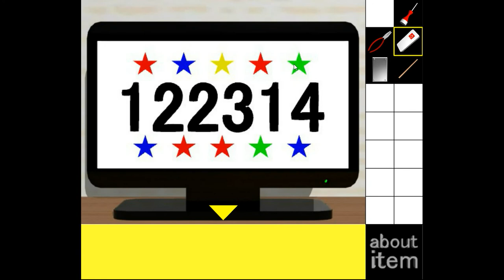Yomino Kagura's Diamond Room Escape Walkthrough